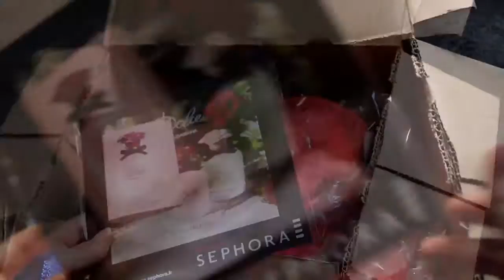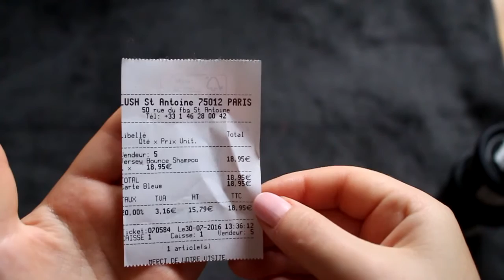Unboxing, Haul: vente-privée, Lush, Maty/ lingerie, produits de beauté, bague!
Mes derniers achats sur Internet et dans la boutique. Vente-privée bonne affaire! maty aussi la bague en argent l'infini, et Lush dans la boutique, j'adore leurs produits!